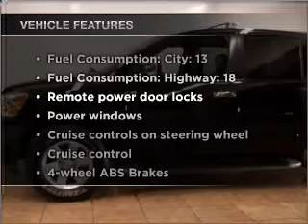2004 Nissan Armada - Chicago IL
Year: 2004
Make: Nissan
Model: Armada
Trim: LE
Engine: 5.6 liter 8 cylinder 32 valve
Transmission: 5-Speed Automatic
Color: Black
Mileage: 89915
Address:
1100 N. Clark St.